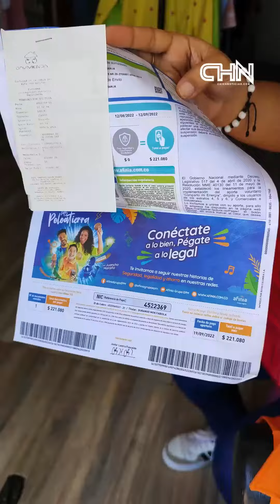GOBERNADOR HACE LLAMADO A EMPRESAS DE SERVICIOS PÚBLICOS